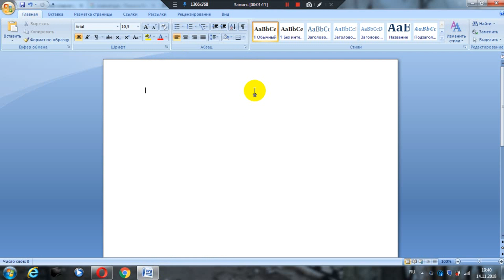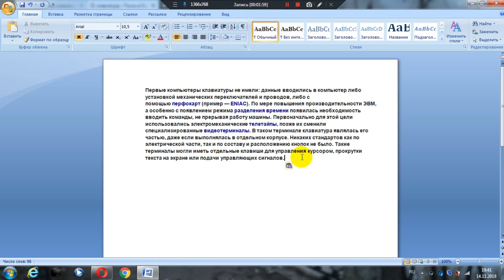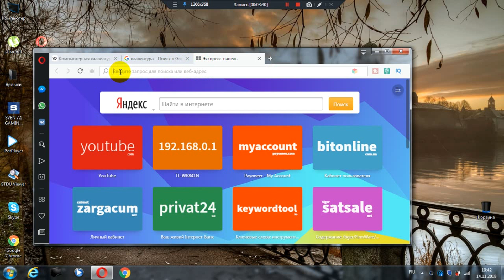Как копировать и вставлять текст на компьютере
В настоящее время встретить человека, который не умел бы пользоваться компьютером, практически нереально, ведь с этим справятся даже маленькие дети. Тем не менее, такие люди все-таки встречаются. Для того, что бы выполнять основные функции ПК, они стараются пользоваться мышкой, если речь не идет о написании текста. Однако многими функциями можно легко и просто пользоваться с клавиатуры. Дело в том, что некоторые сочетания клавиш позволяют совершать многие операции гораздо быстрее, нежели в том случае, если бы вы использовали мышь.
В первую очередь это касается людей, которые очень активно работают с текстом на компьютере: редакторы, журналисты, писатели и так далее. Запомнив всего лишь несколько сочетаний клавиш, вы можете заметно облегчить себе жизнь. К слову, запомнить их не трудно, в чем вы убедитесь прямо сейчас.